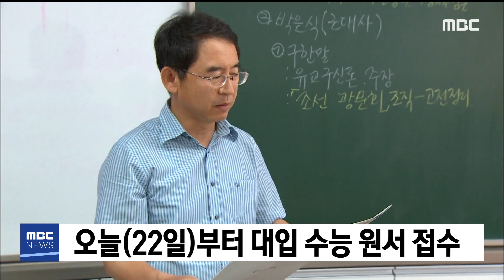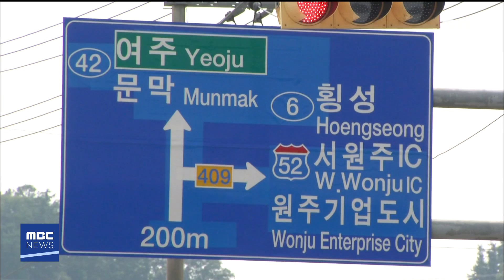2019. 8. 22 930NEWS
-대입 수능 원서 접수 시작
-R)사고 났어도..가로등 없이 위험 그대로
-횡성)신품종 가담마늘 15톤 전량 판매
-영월)준고령자 인턴 채용기업·참가자 모집